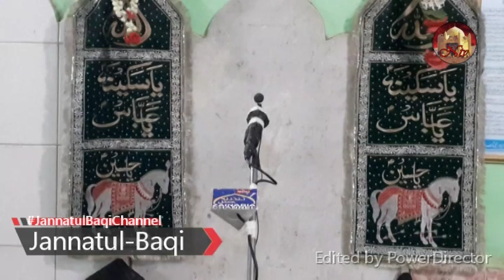Mohammad Mazhar Ettan sb @Mehfil Mohibane Husain (as) Malwani 31102019